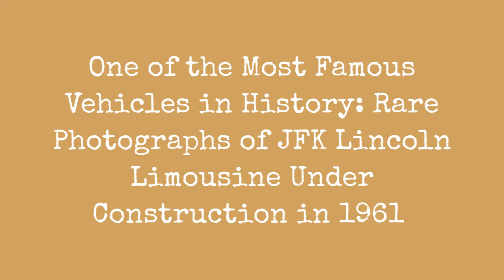Uno De Los Vehculos Ms Famosos De La Historia: Fotografas Raras De La Limusina Jfk Lincoln En !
No other vehicle is as seared into the memory of a nation as the Lincoln limousine President John F. Kennedy rode in during his assassination on November 22, 1963, in Dallas.

In 1961, a short time into Kennedys presidency, the White House leased a specially-modified Lincoln Convertible built by the Ford Motor Company. The vehicle  codenamed the SS-100-X by the US Secret Service  came with added extras such as telephones, a retractable roof, flashing lights, standing platforms for security agents and  questionably, in hindsight  a hydraulic lift that raised the presidents seat so that he could be more easily seen.

It was by far the most expensive and sophisticated car built for a president but, impressive as it was, the SS-100-X did not have the armor plating and bulletproof glass that would soon become standard for presidential limousines.

The Kennedy limousine is one of the most famous vehicles in history, with countless documentaries, films and books devoted to what happened to its most famous passenger in 1963. Photos and vision of the limousine on that day have been examined, dissected, discussed and disputed for decades, but many people do not know what happened to the vehicle in the years that followed.

A lot of people assume it was destroyed, or locked away in some warehouse never to be seen again, said Matt Anderson, transport curator at the Henry Ford Museum.
0:00 - Intro

?sub_confirmation=1
❤️About Us❤️